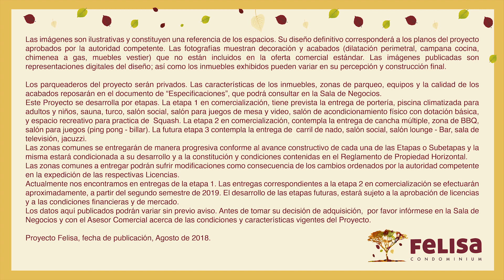Felisa Condominium. Apartamentos nuevos en Envigado. 2018.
Felisa Condominium es un espacio para conectarte con la vida, con ubicación privilegiada en uno de los mejores sectores de Envigado, Loma de Las Brujas. Cercano a múltiples servicios: comerciales, educativos, iglesia y hospitales.

Este proyecto te ofrece la tranquilidad de la naturaleza en la ciudad, compuesto por 3 torres de 16 pisos más 5 de parqueaderos, 4 apartamentos por piso.  Apartamentos de 2 y 3 alcobas con baño y vestier, con excelente distribución y calidad en el cuidado de los detalles, inigualable. Zona social integrada al balcón y a la cocina en isla que permite conectar diferentes espacios para compartir tus momentos con quienes más quieres. También cuenta con baño social, salón biblioteca, comedor y zona de ropas independiente.